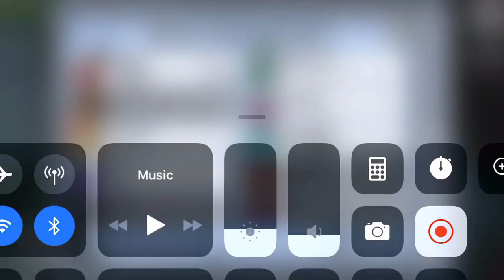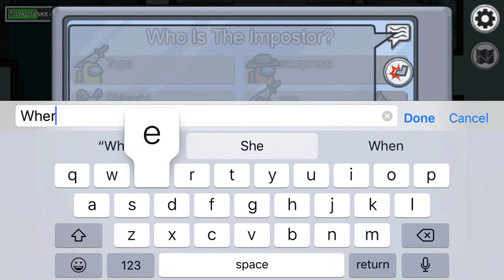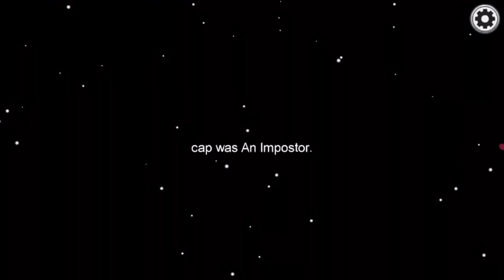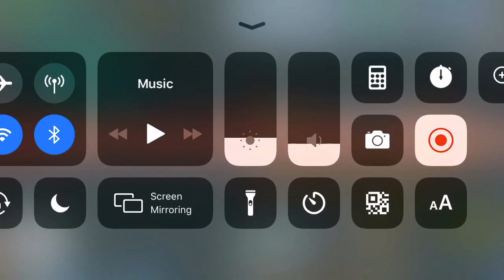AmongUs but you can only stand on vents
Among us but you can only stand on vents
Never do this!!
Kills
Sabotages
Meetings
Tasks
Vents
Ghosts
Impostors
Crew mates
Win
Or
Lose
AmongUs